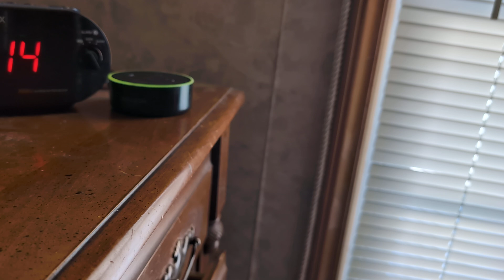AMAZON ALEXA ECHO How to Turn Off Lime Green Spinning Blinking Light Stop Notification that Stay On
The blinking or spinning green light on an Amazon Echo device indicates that you have a, notification, incoming call, a missed call, or a Drop In request. To turn it off, follow these steps based on the situation:
1. Check for Missed Calls or Messages
Command to Alexa: Say,
“Alexa, what are my notifications?”
“Alexa, check my messages.”
Alexa will clear the notification or missed call, and the green light should turn off.
2. Turn Off Drop In (If Enabled)
If you don’t use the Drop In feature (for quick audio/video communication between devices), you can disable it:
Open the Alexa app on your phone.
Tap Devices (bottom right).
Select your Echo device from the list.
Go to Communications or Settings - Drop In.
Toggle Drop In Off.
3. Stop an Ongoing Call or Drop In
If a call or Drop In session is active, say:
“Alexa, hang up.”
Or manually end the call via the Alexa app.
4. Disable Communication Features Entirely
If you don’t use Alexa for calls or Drop In, you can disable communication features:
Open the Alexa app.
Go to Settings - Communications.
Toggle Communication off for your account.
5. Restart the Echo Device (Optional Troubleshooting Step)
If the light remains on after trying the above:
Unplug the Echo device from power.
Wait 30 seconds, then plug it back in.
This will reset the current session and clear the green light.